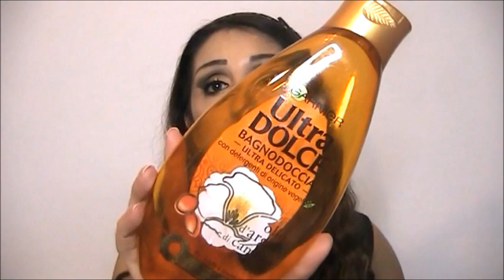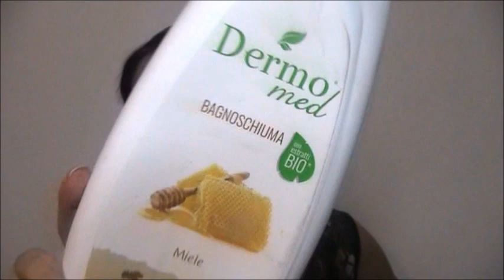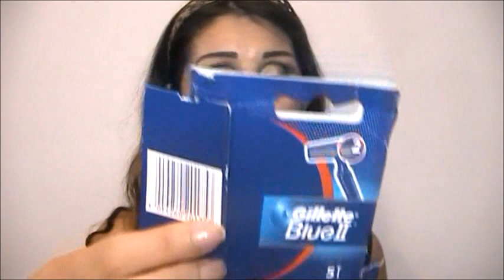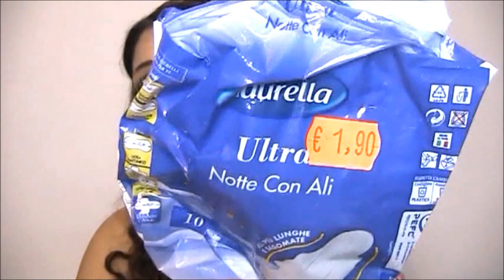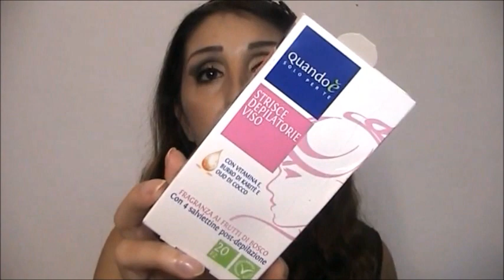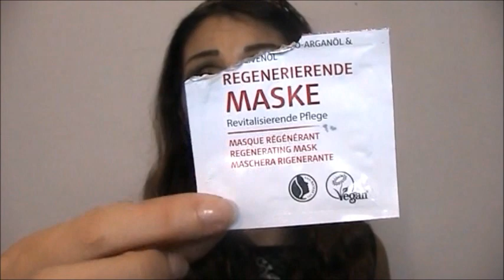(S)Terminati Beauty,Profumi e makeup